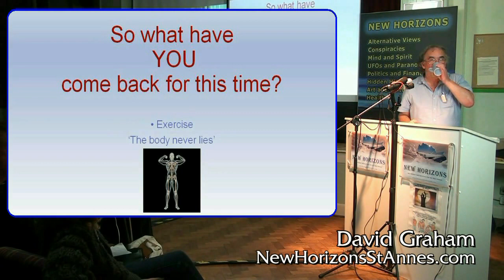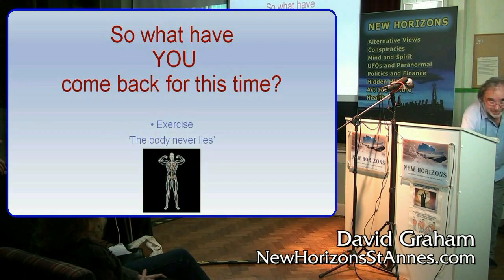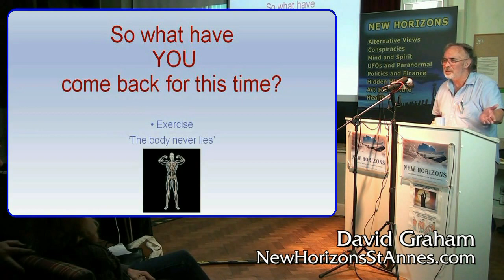Reincarnation... Learning Experience or Soul-Trap??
A snippet from a presentation to New Horizons by David Graham, 'So what have YOU come back for this time?'

During the Q&A session, David was questioned by the audience on the merits of his thesis that Reincarnation is a learning experience we voluntarily do on our Soul's spiritual path... showing that the presentations given to New Horizons are not necessarily an easy ride...